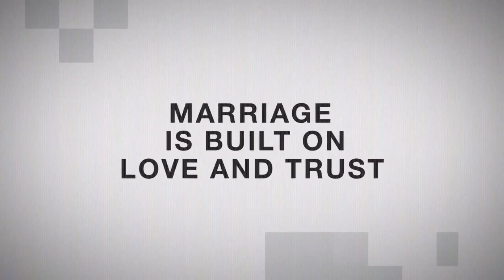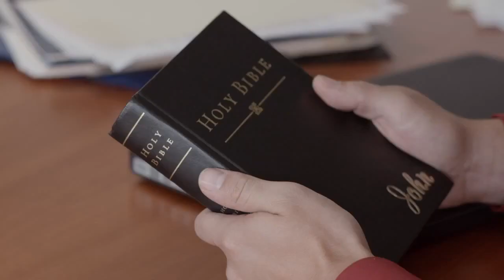Online Trailer 2013